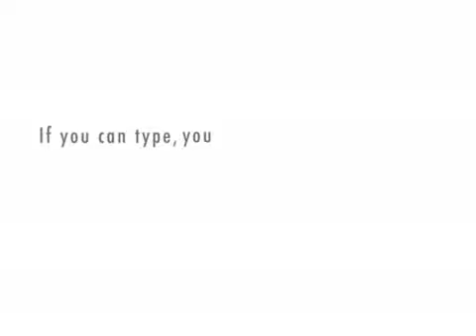A Typical Conversation With A Manchester City Player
The real reason behind players joining city.